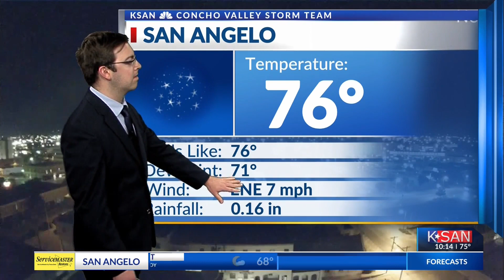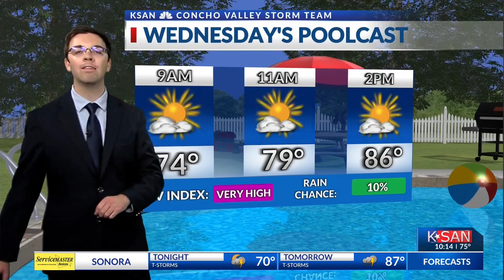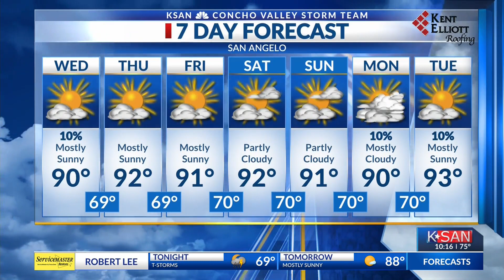KSAN Storm Team Weather - July 6, 2021 at 10 PM